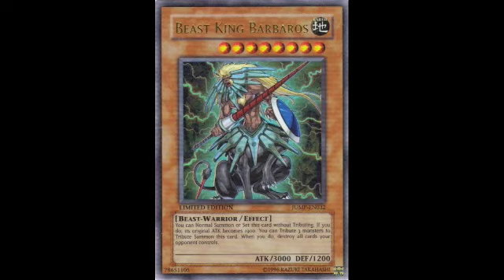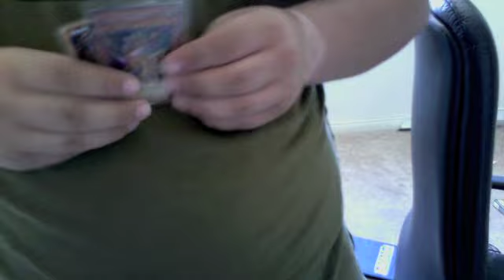Opening Trade from naMehTnoJ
This is J.P. of TeamUnholyTriforce and I am showing my online trade opening from naMehTnoJ

Songs Used

Shiek's Theme
Get Fairy Ocarina